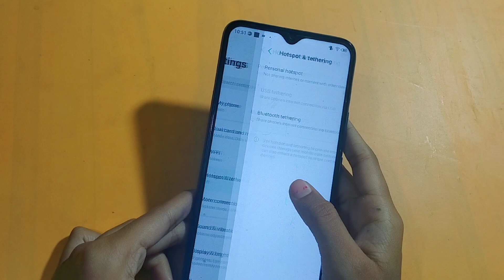How to change hotspot password in infinix | hotspot password change kaise karen